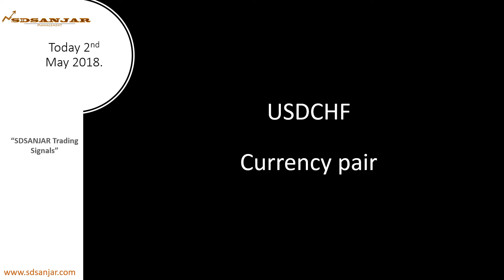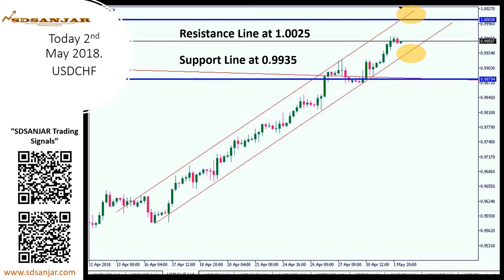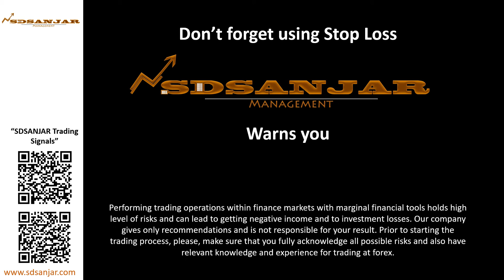(EN) USDCHF on 2nd May 2018.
USDCHF on 2nd May 2018.